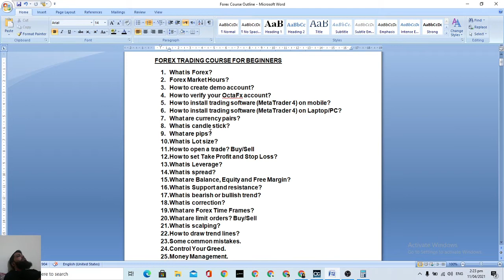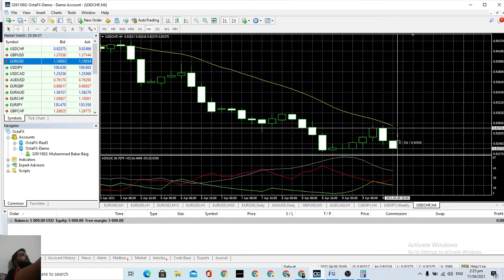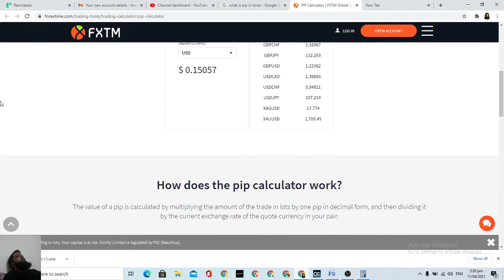What are pips?